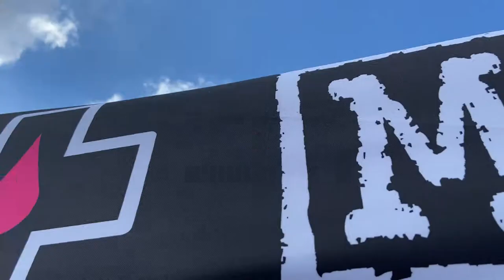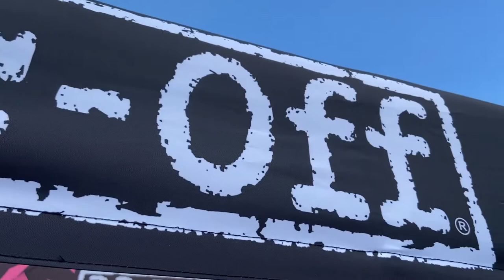Wir sehen uns 2022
Wir sehen uns auf den IXSDIRTMASTER 2022 !

Technik FAQ:
Kamera GOPRO
Schnittprogramm: Adobe P.

Darsteller: Florian Pätzold
Produzent: Florian Pätzold
Kategorie: Menschen & Blogs
Lizenz: Standard-YouTube-Lizenz